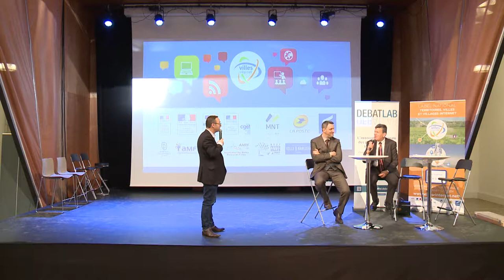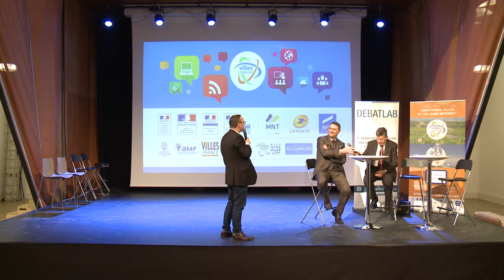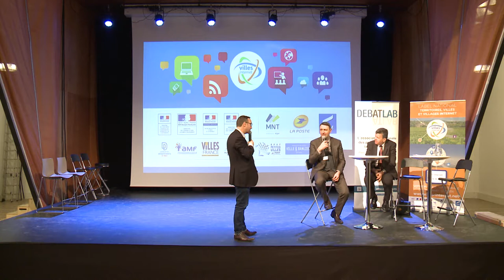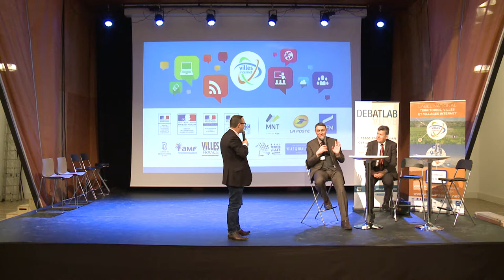Le numérique et la santé publique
avec la BFM et la MNT